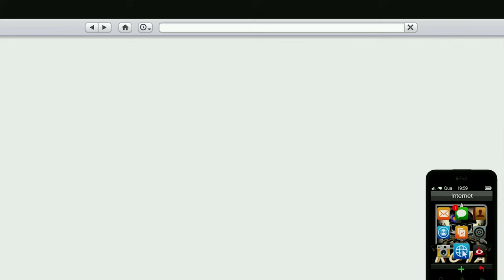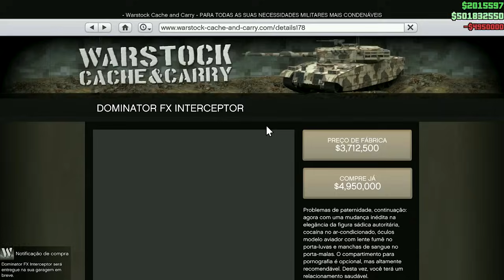PRENDI O MELIANTE MAS QUASE MORRI | CAÇADOR DE RECOMPENSA | GTA 5 POLICIAL